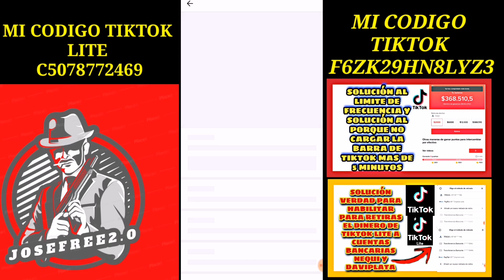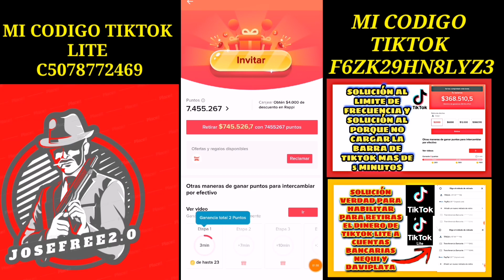❌TIKTOK LITE SOLUCIÓN PORQUE NO ME CARGA LA MONEDA DE TIKTOK LITE Y PORQUE NO APARECE LA MONEDA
Chicos Espero Les Guste Este esta Nueva Información que les Traigo en el dia De Hoy Con Grandes Reconpesas y Solpresa que se Viene En Los Próximos Eventos en freefire kwai TikTok y TikTok Lite

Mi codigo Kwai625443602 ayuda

Mi codigo TikTok F6ZK29HN8LYZ3

Mi codigo TikTok lite C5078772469

Por su apoyo y Confianza En Mi Canal De Youtube